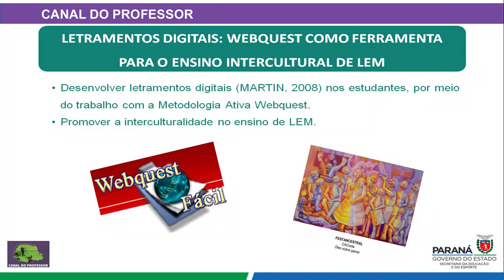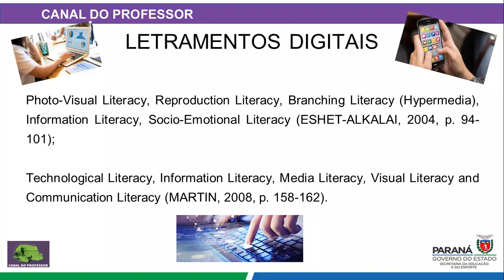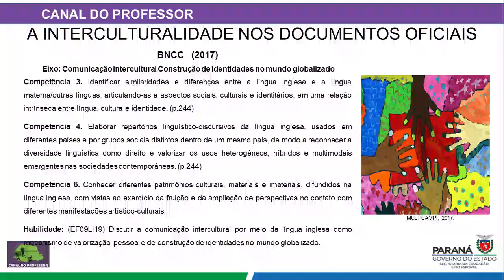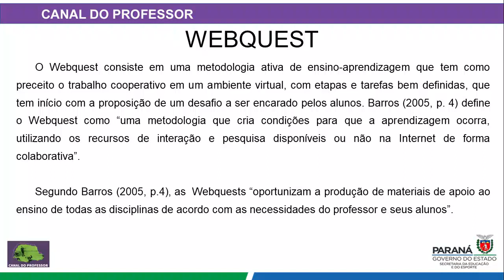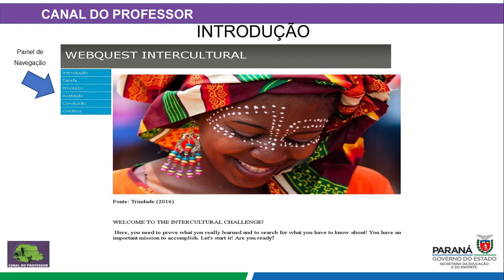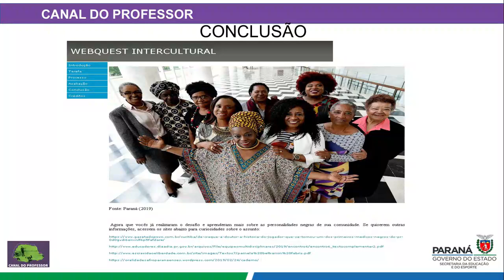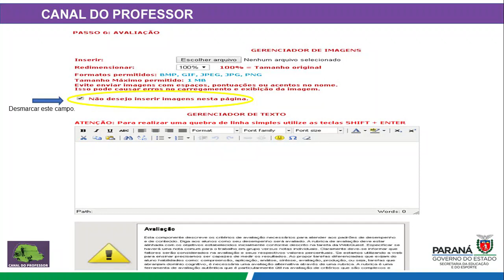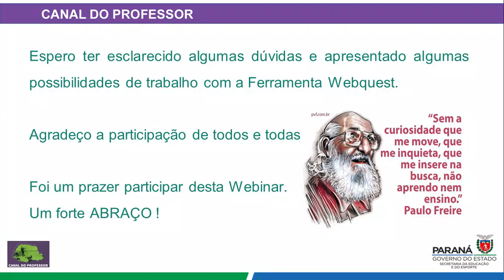WEBINAR Webquests LEM Profa Cecília Santos